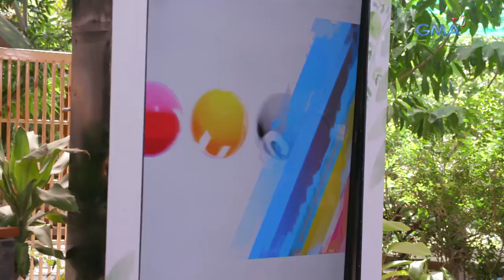Maki-Volt In na dahil narito na ang Boazanians sa ‘Mars Pa More!’ | Mars Pa More (Stream Together)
Dahil nandito na ang Boazanians, ang unang gagawin ni Pars Epy Quizon ay tuturuan tayong magluto ng kanyang special Sukiyaki Ginger Beef recipe!